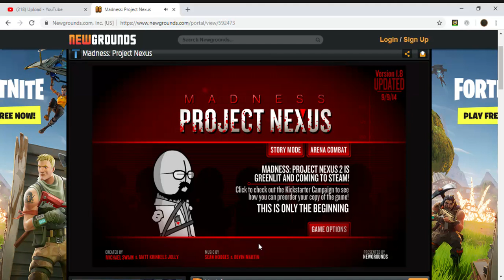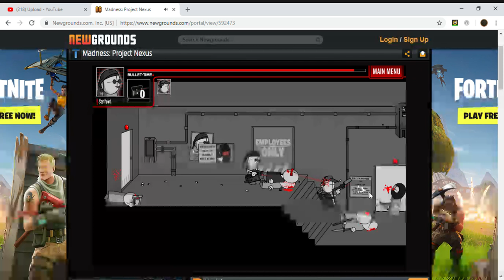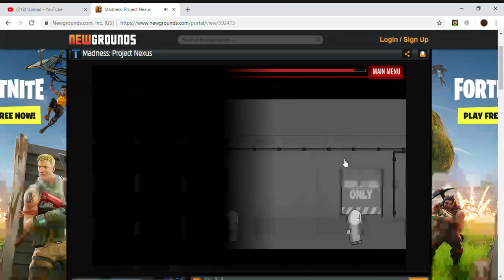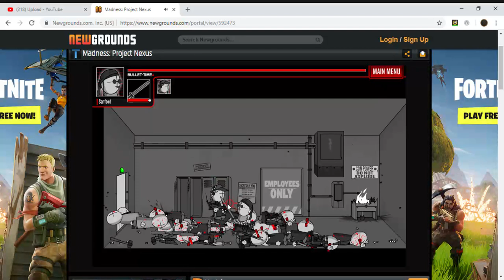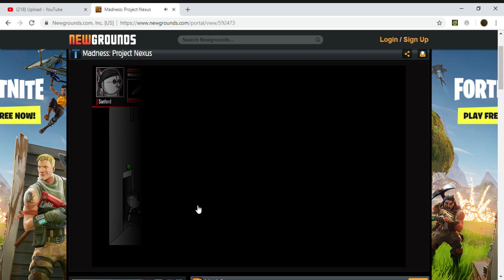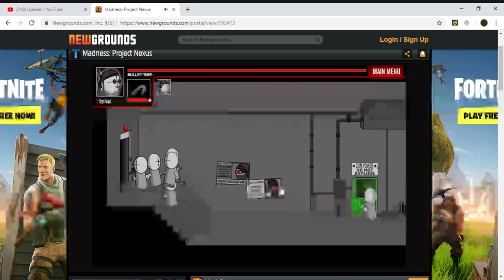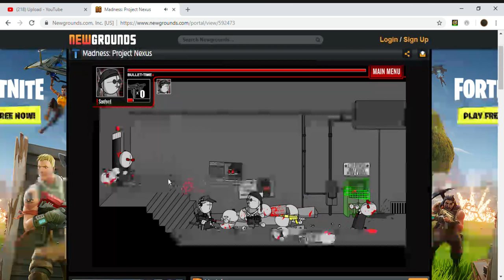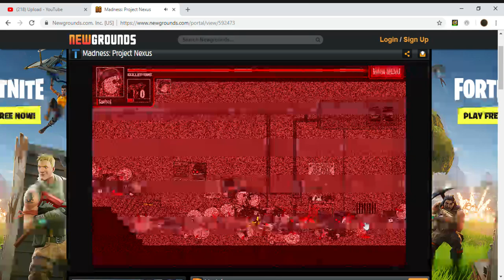LE GAMING EPISODE 3 BANG BANG